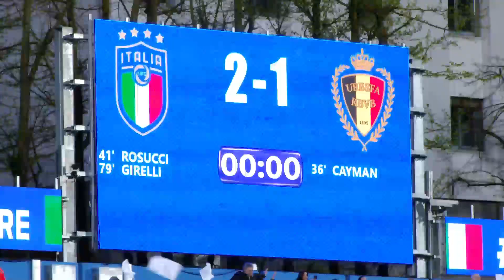Grazie Ferrara, Città Azzurra per Italia-Belgio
7500 tifosi allo stadio Paolo Mazza per la gara di qualificazione ai Mondiali femminili